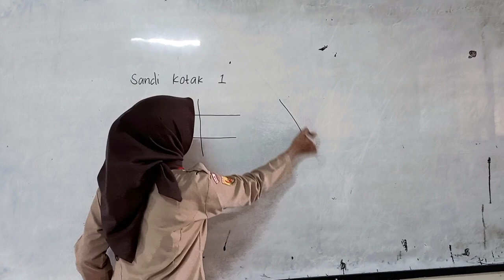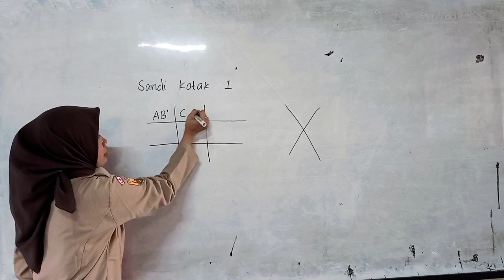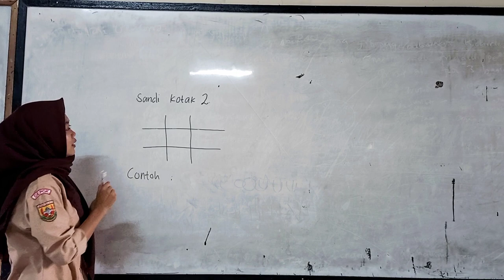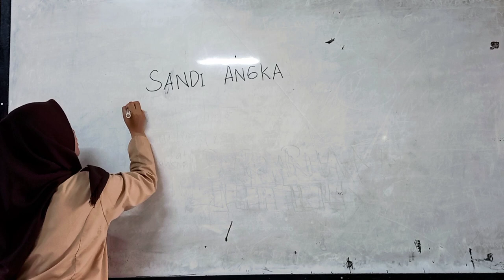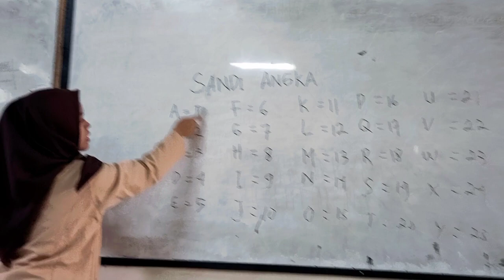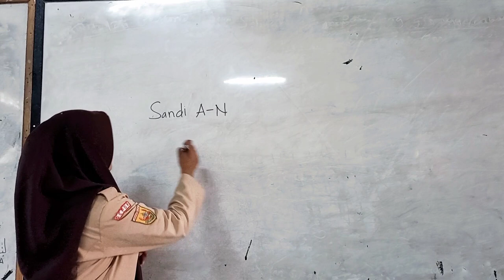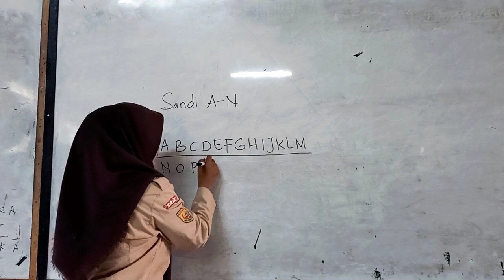Dasar kepramukaan (Sandi) klp 4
Dokumen dari Mom N2🥰